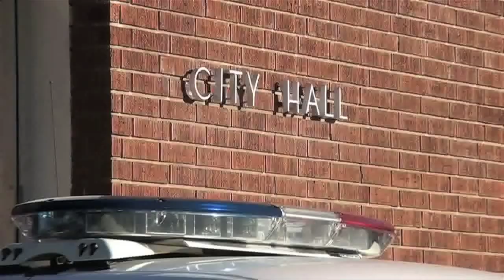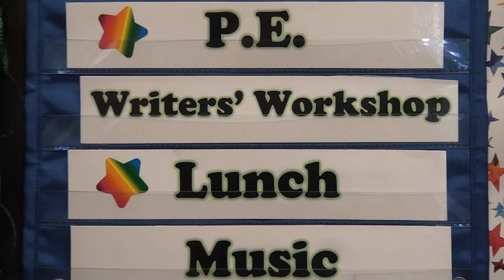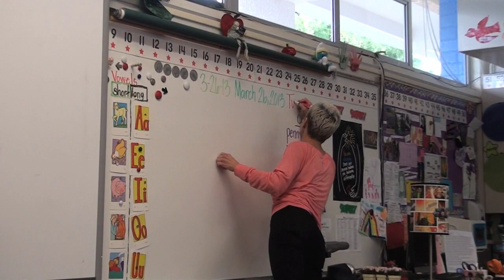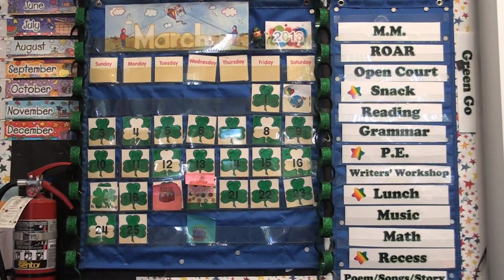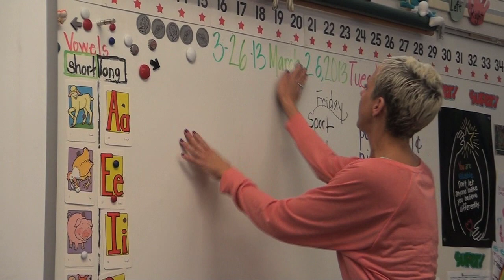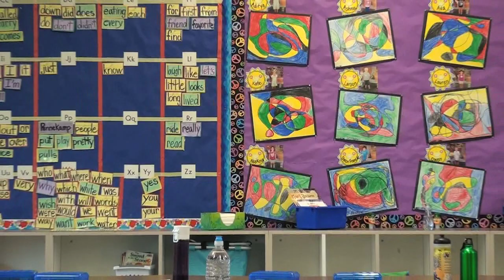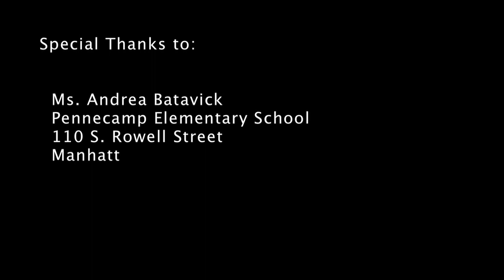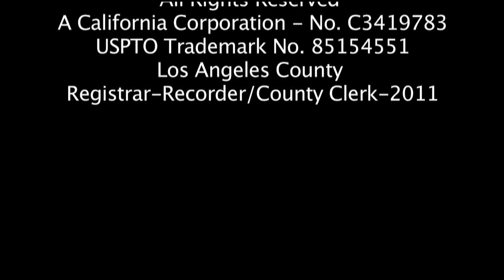California Careers With Freddy Cochran How to Become a Teacher